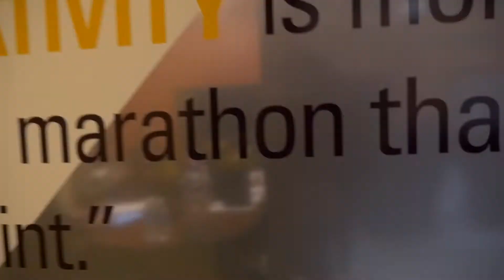VCU School of Business Presentation Competition